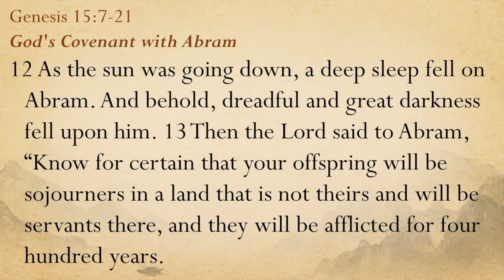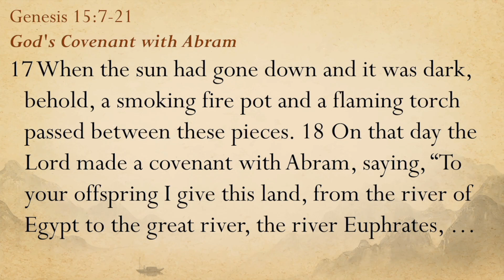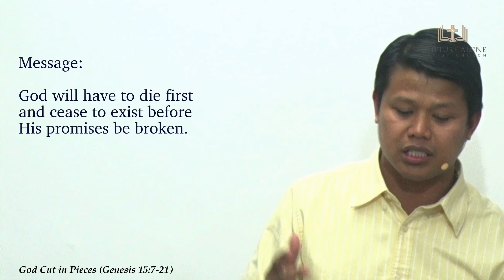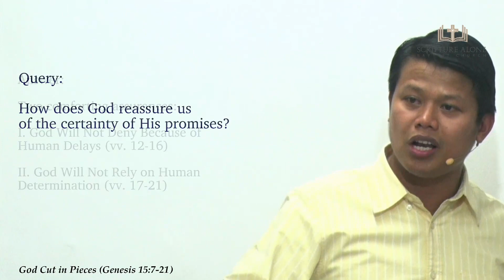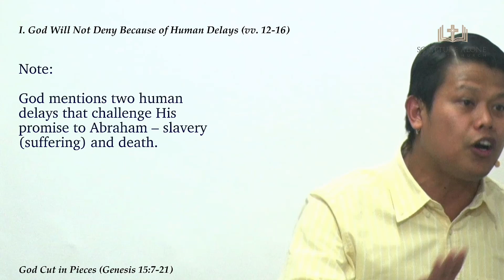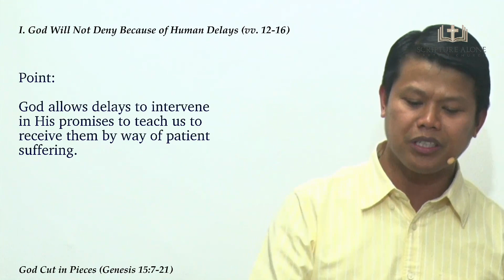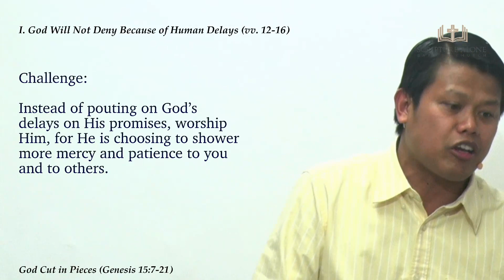God Cut in Pieces (Genesis 15:7-21)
Series: The Gold Standard of Faith
Title: God Cut in Pieces
Text: Genesis 15:7-21
Preacher: Pastor Ramen Caliwag